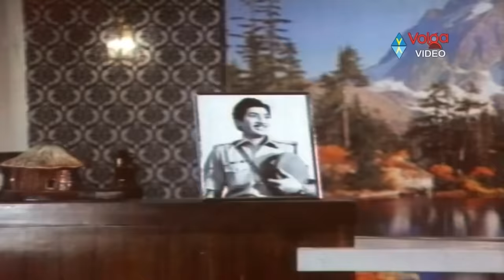N. T. Rama Rao And Sridevi Super Hit Songs || Back To Back || Volga Musicnbox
◙ ◙ ◙  Our Most Popular Entertainment Channels  ◙ ◙ ◙